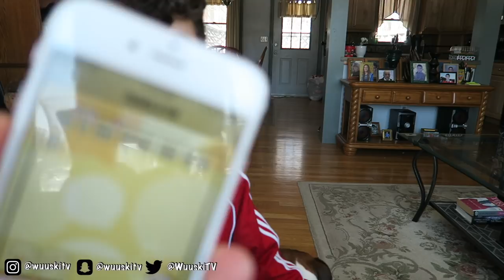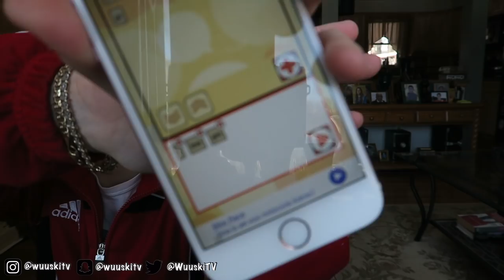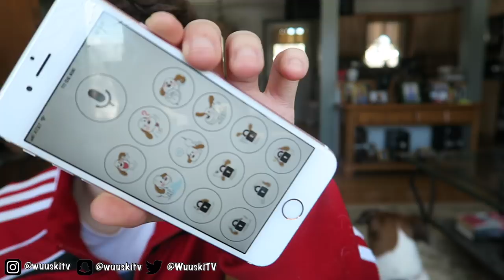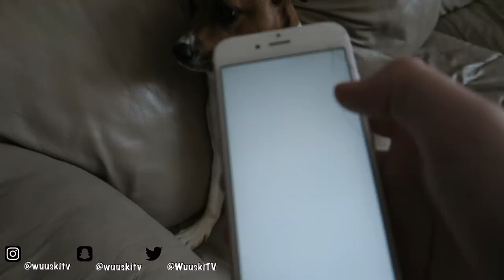TALKING TO MY DOG WITH A DOG TRANSLATOR!!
Intro: Cdot Honcho "On My Mind"
Outro: Brock Hampton "JELLO"

if you're reading this I love you (: